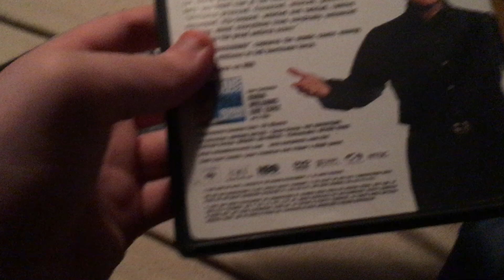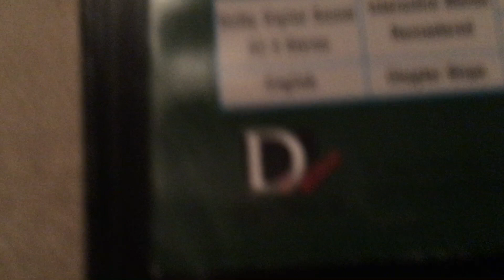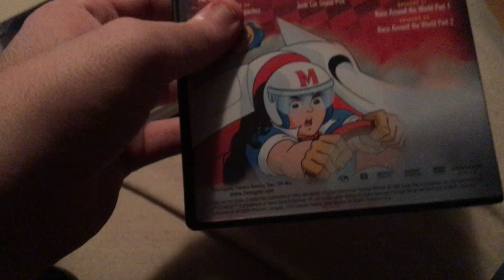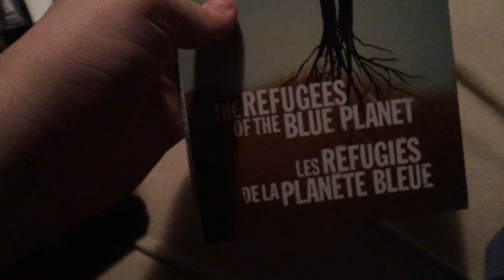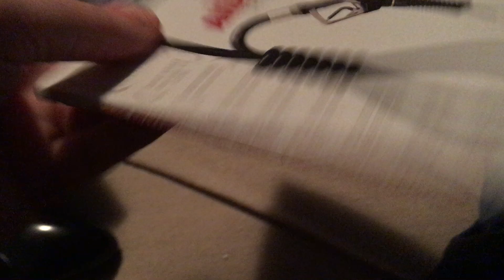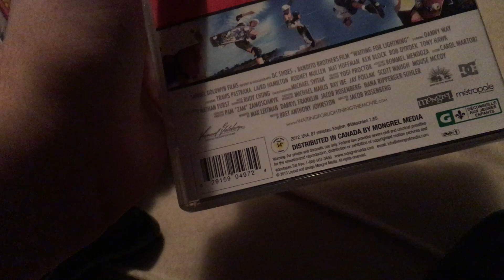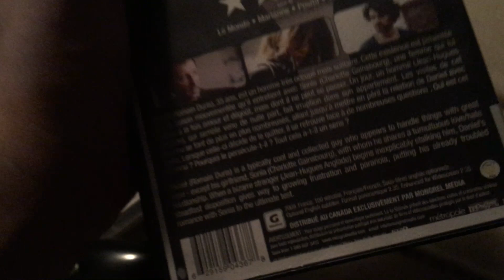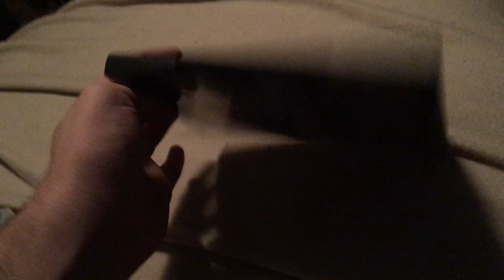My miscellaneous DVD Collection (2020 edition)